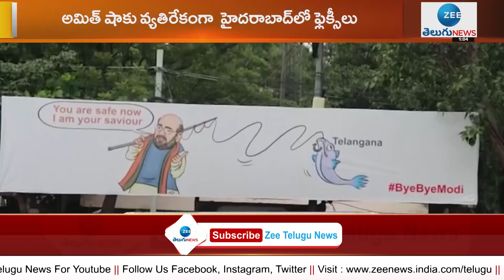అమిత్ షా కు వ్యతిరేకంగా హైదరాబాద్ లో ఫ్లెక్సీలు| BJP Flexi War Over Telangana | ZEE Telugu News